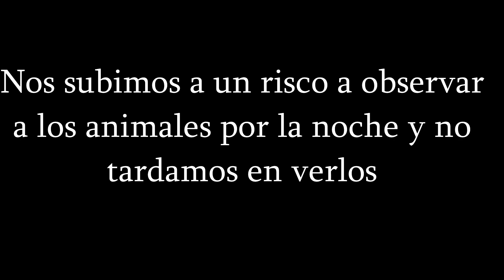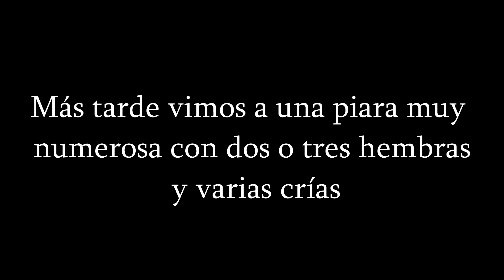Probamos la visión térmica -Zeiss DTI 3/35 - Wild Nature Renting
Hoy os traemos un vídeo que teníamos muchas ganas de enseñaros. En esta ocasión probamos la visión térmica de la mano de Wild Nature Renting donde hemos alquilado un monocular Zeiss DTI 3/35 que es un dispositivo de alta calidad para probarlo y enseñarlo.
Déjanos tu opinión en los comentarios sobre lo que piensas de este tipo de tecnología siempre desde el RESPETO Y LA EDUCACIÓN al que piense diferente.
¡¡Nos interesa mucho vuestra opinión!!